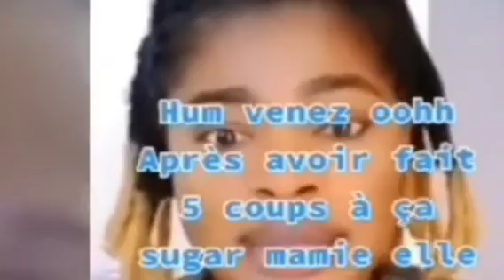UN GARÇON DE 20ANS RISQUE 15ANS DE PRISON POUR AVOIR DONNE 5COUPS A MM DE 65ans